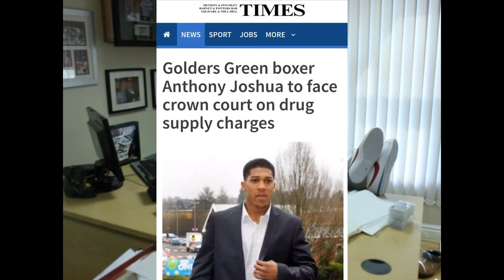Andy Ruiz Is The Snicker King - Part 3 of 6